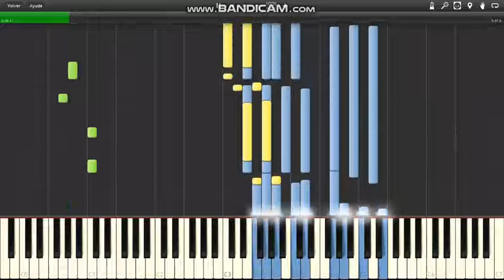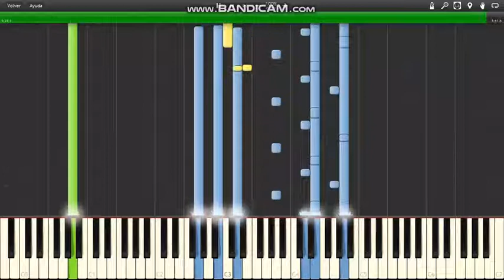Between the Sheets Isley Brothers MIDI